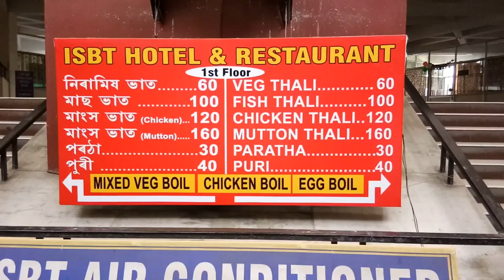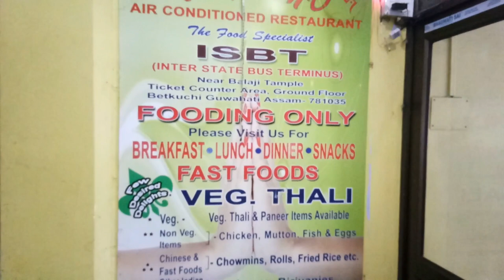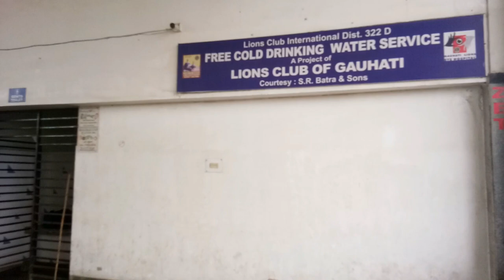Rupnath Brahma Inter-State Bus Terminal (ISBT) Guwahati, Assam, North East India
PREVIOUS VIDEO :
Paltan Bazar ASTC Bus Private Bus Taxi Auto service
1. NCS Music Library
2. Youtube Music Library